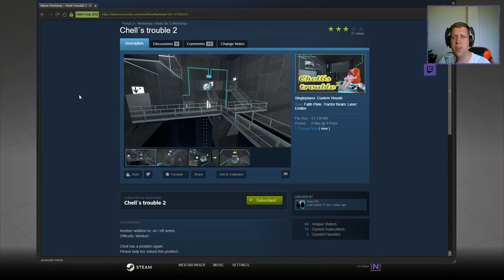[Portal 2] "Chell´s trouble 2" by Robo SK